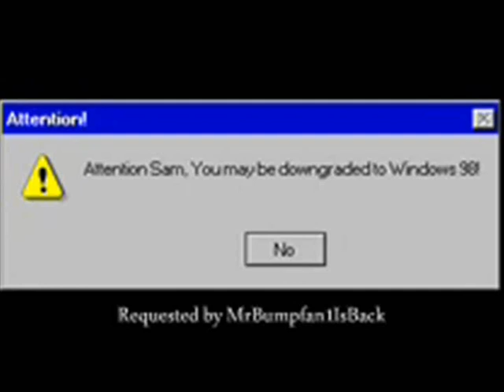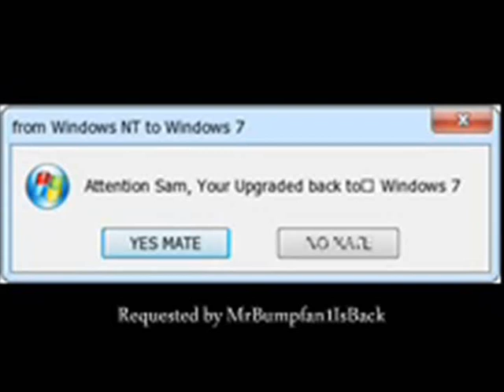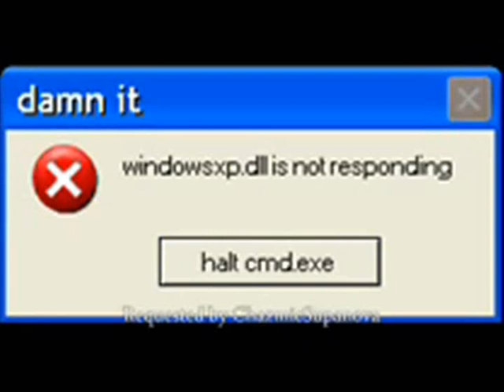Microsoft Sam reads Cool Errors S19EP6 2nd remake